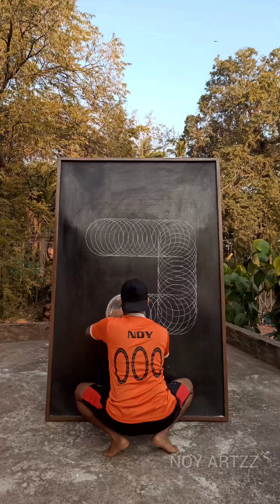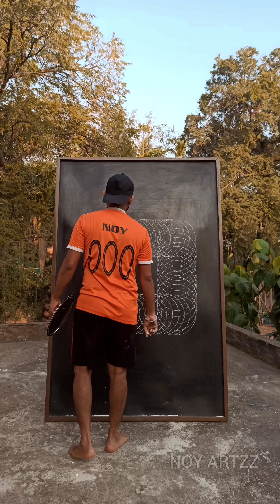Geometrical Art / 2024